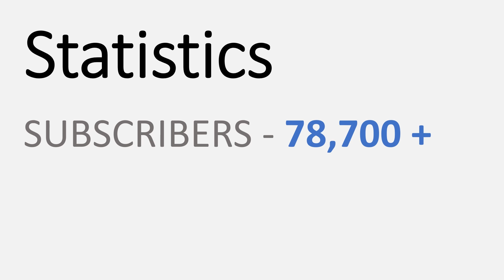Ek Sandesh humare sabhi views ke naam by CA Mohit Goyal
tipsntricksguru present :  by CA Mohit Goyal